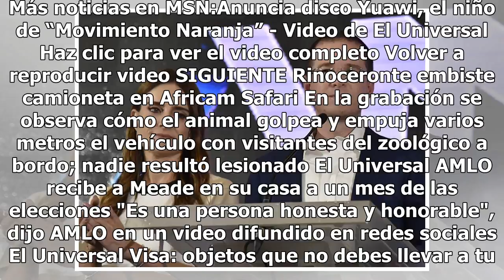Multan al PAN por utilizar a niños en spots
La Sala Regional Especializada del Tribunal Electoral en la Ciudad de México impuso una multa de más de 400 mil pesos al Partido Acción Nacional (PAN) por el uso de menores de edad en su publicidad electoral. Te puede interesar: INE multa a PAN por aportación ilícita a precampaña de AnayaPor otra pa...